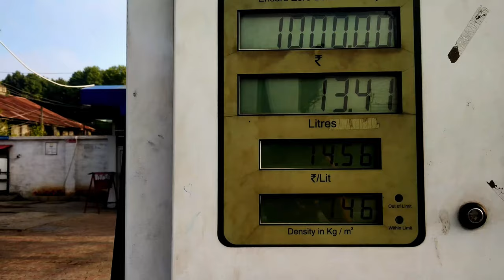dal lake in kashmir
good morning friends in this vlog i wake up around 6:00 am in  morning and i have witnessed dallake in my way early in the morning.so in this vlog you get to know about dallake a little bit.

why you should get shikara ride in dallake ,you know it better as you watch the video .

Dal is a lake in Srinagar, the summer capital of Jammu and Kashmir, India. The urban lake, which is the second largest in the state, is integral to tourism and recreation in Kashmir and is named the " Lake of Flowers" ,[1] "Jewel in the crown of Kashmir"[2] or "Srinagar's Jewel".[3] The lake is also an important source for commercial operations in fishing and water plant harvesting.[4][5][6]

The shore line of the lake, about 15.5 kilometres (9.6 mi), is encompassed by a boulevard lined with Mughal era gardens, parks, houseboats and hotels. Scenic views of the lake can be witnessed from the shore line Mughal gardens, such as Shalimar Bagh and Nishat Bagh built during the reign of Mughal Emperor Jahangir[7] and from houseboats cruising along the lake in the colourful shikaras.[8] During the winter season, the temperature sometimes reaches −11 °C (12 °F), freezing the lake.[6][9]

The lake covers an area of 18 square kilometres (6.9 sq mi) and is part of a natural wetland which covers 21.1 square kilometres (8.1 sq mi), including its floating gardens. The floating gardens, known as "Rad" in Kashmiri, blossom with lotus flowers during July and August. The wetland is divided by causeways into four basins; Gagribal, Lokut Dal, Bod Dal and Nigeen (although Nigeen is also considered as an independent lake). Lokut-dal and Bod-dal each have an island in the centre, known as Rup Lank (or Char Chinari) and Sona Lank respectively.

dal Lake Srinagar |before 370 article(2019)